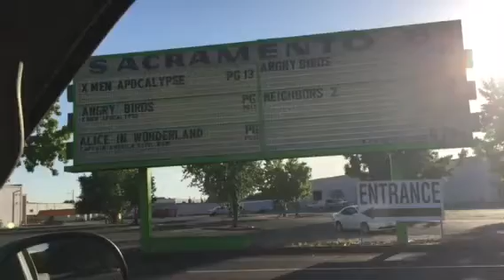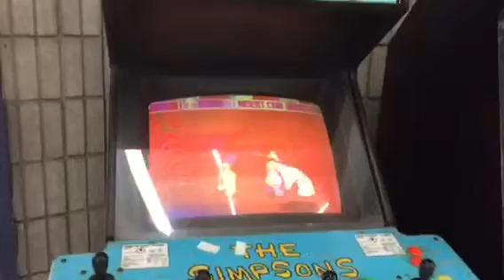Rancho Cordova Drive In Movies